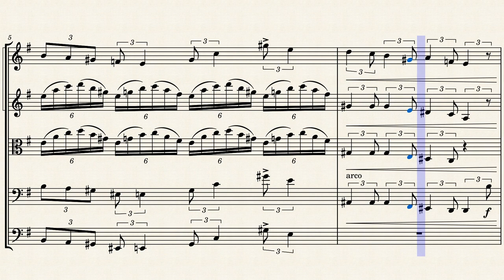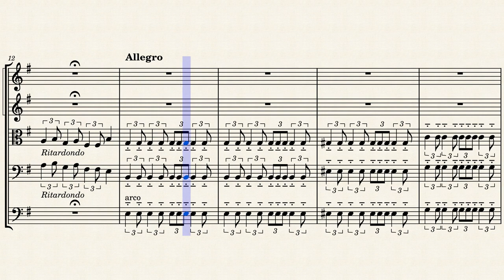Covid Sucks by Michael Chen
A friend told me I should make a song called Covid Sucks. I didn't spend too much time on it but here it is.